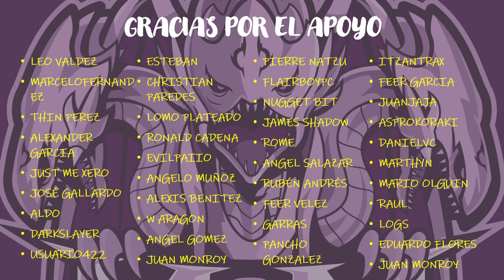Las 10 MEJORES CARTAS MÁGICAS que SÍ o SÍ DEBES TENER en Yu-Gi-Oh! Duel Links